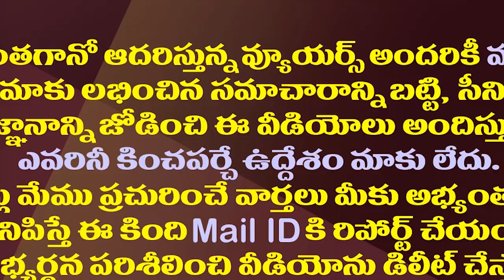వెంకయ్యనాయుడు రాజకీయం మళ్ళీ మొదలవుతుందా?| Venkaiah Naidu Future In Politics Now Became Big Debate